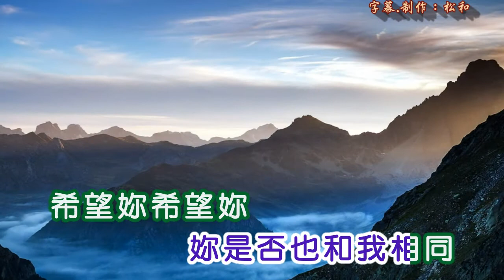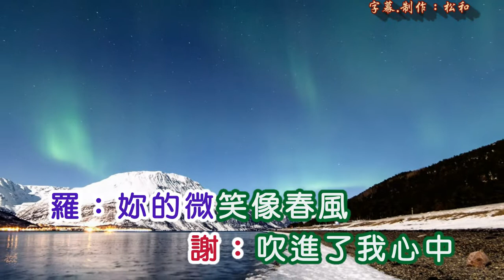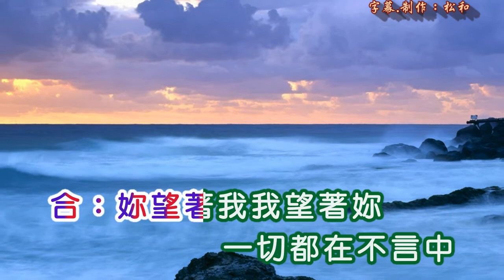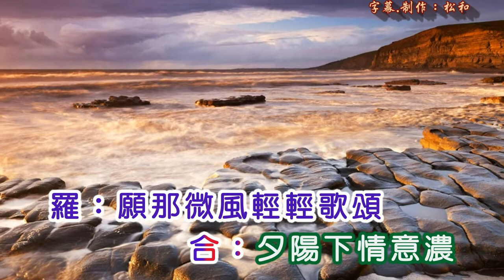謝采妘&羅安 ~ 相逢夕阳下